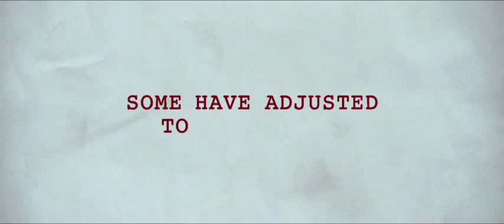Bruce Willis and Morgan Freeman's Red - Movie Trailer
Genre: Action | Comedy
Cast: Bruce Willis, Morgan Freeman, John Malkovich, Mary-Louise Parker, Richard Dreyfuss, Brian Cox
Director: Robert Schwentke
Writers: Warren Ellis, Cully Hamner
Studio: Summit Publicity

Plot:
When his idyllic life is threatened by a high-tech assassin, former black-ops agent Frank Moses reassembles his old team in a last ditch effort to survive.